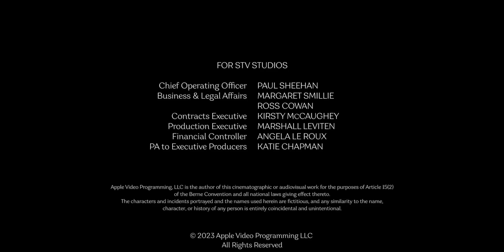STV Studios/Tod Productions (2024)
From the end of the pilot of Criminal Record.